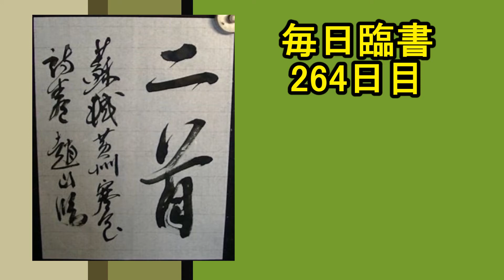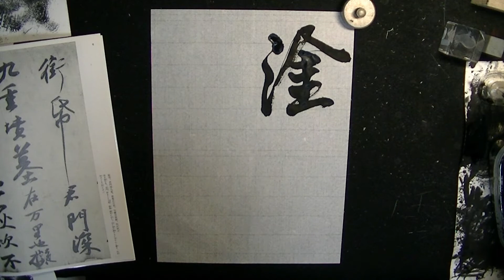毎日臨書264日目 黄州寒食詩巻 3/3 蘇軾 #3 everyday shodo 書道